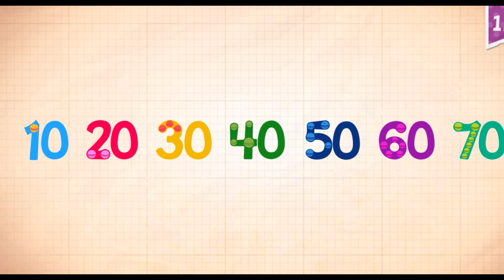Endless Number Video 70: Fun Math Activities For Kids | Counting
Join us for the latest installment of Endless Numbers Video 70, where we continue our exciting math adventures for kids! In these five episodes, your little ones will have a blast while learning to count, recognize numbers, and build essential math skills. Watch as colorful characters and engaging animations make math fun and educational. Don't miss out on this fantastic series designed to make learning numbers endless fun!

Math Adventures for Kids
Counting Fun and Learning
Educational Number Videos
Children's Math Series
Learn to Count
Counting Games for Children